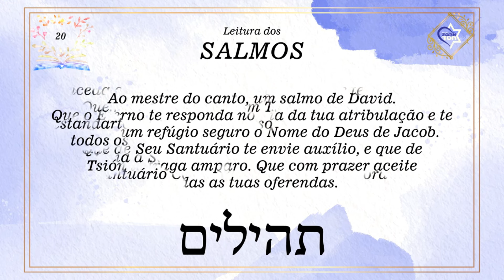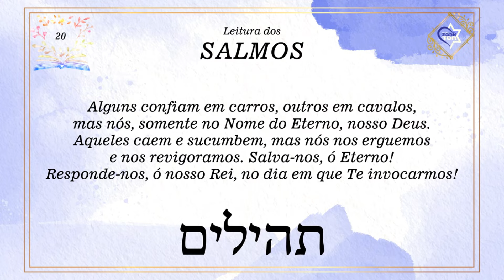Reflexões sobre o Salmo 20 - Crie conexões com Deus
é especialmente apropriado recitar este salmo 20 em momentos de angústia, sejam eles pessoais, de um ente querido ou da nação.
Que Ele lhe conceda o [desejo] do seu coração, e cumpra todos os seus planos (20:5).
Rav Chaim explicou que esta é bênção que você deve desejar; apenas aquilo que é realmente melhor para você; desta forma, todos os seus planos serão cumpridos, já que somente o conselho de HASHEM prevalecerá, conforme (Mishlei 19:21)  Muitos propósitos há no coração do homem, mas o desígnio do Senhor permanecerá.
Esta é uma grande bênção, que a vontade de uma pessoa esteja de acordo com a de Hashem (Berachot 29b).